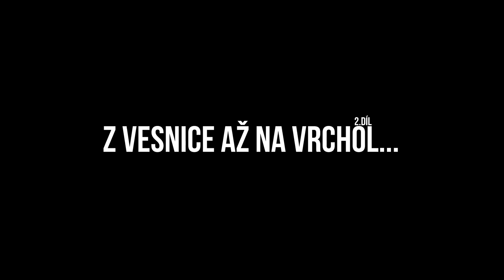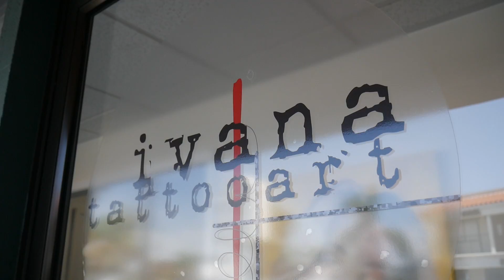NEJLEPŠÍ SVĚTOVÁ TATÉRKA - Cesta ze Slovenska do Ameriky a světa celebrit - 20 let zkušeností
Budu na tuto temu nejake otazky?

Mozeme spravit Q&A!

S Michalom natocime dalsie video s otazkami tak sa ma PYTAJTE!!!

Tiez sa ma mozete spytat tu v komentaroch co Vas zaujima a sledovat ma na socialnych sietach! Na vsetko odpoviem! )

O VIDEO a ROZHOVOR sa postaral Michal Sopor

Podporte jeho kanal a zdielajte video ak sa Vam paria!

IVANA BELAKOVA IS THE ONLY WOMEN IN THE WORLD WHOSE TATTOO ART IS CERTIFIED AS CONTEMPORARY FINE ART BY THE Museum of Contemporary Arts Rome.

On NOVEMBER 17, 2018 - The MACRO announced the recognition of Ivana Belakova's Tattooart as Contemporary Fine Art. A stringent evaluation of the world's contemporary tattoo artists was conducted by fine art critics and Ivana Belakova aka IVANA TATTOO ART became the FIRST and ONLY WOMEN in the world to be recognized as a Contemporary artist for her funky color and illustrative street style of tattooing. Her tattoos are now considered contemporary fine art and are listed in the museum's catalog.

IVANA TATTOO ART has been a tattooartist for over 20 years and in that time, she has made a very positive impact on the art scene. Her funky color approach is one of a kind and recognized all over the world.

IVANA TATTOO ART is a self taught artist who has been perfecting her style from day one. She has won multiple awards and won first place in the most prestigious tattoo shows all over the world. Her work has been displayed in various exhibitions and she has collaborated with several art schools internationally.  She is also a gifted illustrator, clothing designer and photographer. Her tattoos are positive, playful, beautiful, sometimes mischievous and always fun. Her style is innovative, sophisticated, and eclectic; a contemporary mixture of multiple genres combining funky, bright colors and abstract elements with street style. Her trademark style is instantly recognizable and has garnered fans and admirers worldwide. Her distinct and unique signature is always present.

Since her highest achievement in Rome, IVANA TATTOO ART's profile has reached an ultimate high. She has become the industry's most wanted artist.

IVANA TATTOO ART has evolved into a clothing brand ITA LOS ANGELES LUXURY TATTOO BRAND where she's blending "funky color" street sensibility combined with the rebellious spirit of tattoo to contemporary fashion.

"My ITA LOS ANGELES LUXURY TATTOO  BRAND is an elevated luxury brand that reflects an opulent tattoo lifestyle," Ivana said.

2 years ago IVANA TATTOO ART lounged her second book: "just Love Tattoos & Sushi"

This colorful and vibrant volume traces the remarkable history of some of her favorite tattoos. The book also features tattoos on high profile celebrities which have been making heads turn all over the world.

IVANA TATTOO ART has countless of dedicated fans that travel to the ends of the world for her one-of-a-kind tattoo

Ivana Tattoo Art